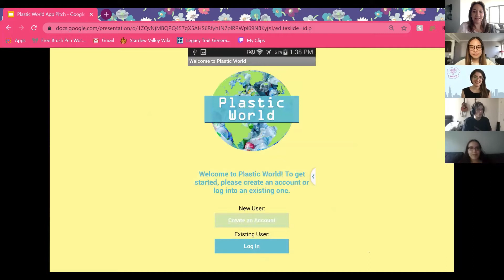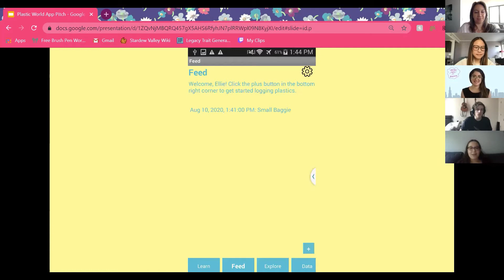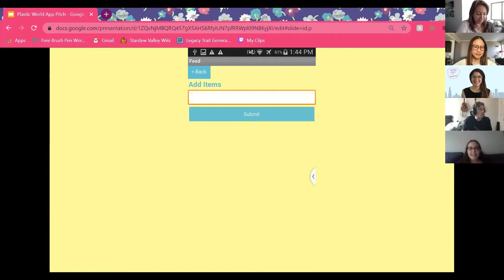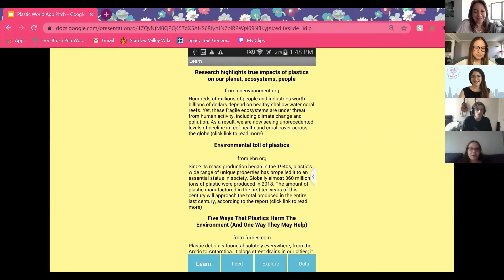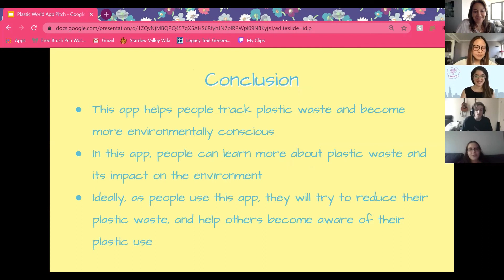Code Your Dreams: Plastic World Pitch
Code Your Dreams is a 501(c)(3) nonprofit that enables the next generation of innovators and disruptors by empowering youth to solve their community's problems through code.

Check out one of our amazing students, Ellie, as she pitches her app at the end-of-Summer showcase.